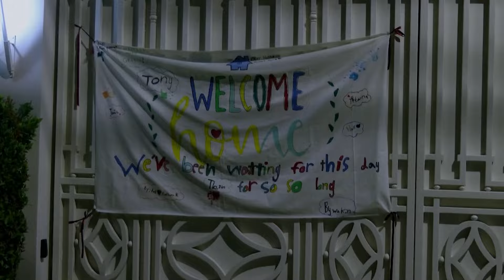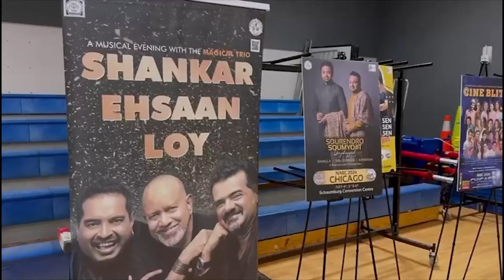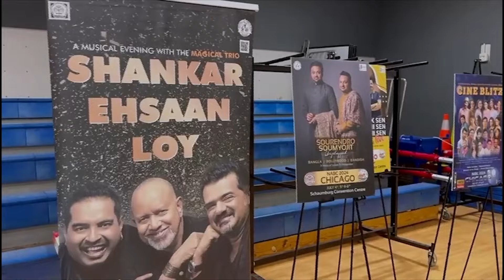আন্তর্জাতিক সময় | সকাল ৯টা | ১৯ ফেব্রুয়ারি ২০২৪ | Somoy TV International Bulletin 9am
১. নির্বাচন নিয়ে এবারের খেলায় হেরেছে বিএনপি ও তাদের মুরব্বিরা। মিউনিখে মতবিনিময় সভায় প্রধানমন্ত্রী। উন্নয়নের সুফল পাচ্ছে বলেই মানুষ আওয়ামী লীগকে ভোট দিয়েছে।

২. ভোটে কারচুপি ঘিরে পাকিস্তানে উত্তাপ। প্রধান নির্বাচন কমিশনার ও প্রধান বিচারপতির পদত্যাগের দাবি। কেন্দ্র ও প্রদেশে সরকার গঠনের ঘোষণা দিলো পিটিআই।

৩. যুক্তরাষ্ট্রে থামছেই না বন্দুক সহিংসতা। এবার প্রাণ গেল দুই পুলিশ কর্মকর্তা ও এক দমকলকর্মীর। হাসপাতালে ভর্তি আরো একজন। হামলাকারীর মরদেহও উদ্ধার।

৪. ইসরাইলি দখলদারিত্বের বিরুদ্ধে আজ ঐতিহাসিক শুনানি। আন্তর্জাতিক বিচার আদালতে যুক্তিতর্ক তুলে ধরবে ফিলিস্তিন। বন্ধ গাজার দ্বিতীয় বৃহত্তম হাসপাতাল।

৫. চতুর্থ দফার বৈঠকেও সমাধান এলো না ভারতের কৃষক আন্দোলনের। ২২ ফেব্রুয়ারি ফের আলোচনা। পাঞ্জাবে ইন্টারনেট বন্ধ করলো কেন্দ্রীয় বিজেপি সরকার।

Somoy TV: t.ly/Se1z
Somoy TV Bulletin: t.ly/iqIq
Somoy Entertainment: t.ly/3dWC
Somoy Sports: t.ly/iASp
SOMOY TV ISLAMIC: t.ly/zU6a

Somoynews.tv: t.ly/Y7ab
খেলার সময়: t.ly/xJ5H
সময়ের গল্প: t.ly/EW3M
এ সময়ের বাণিজ্য : t.ly/m3ir

Groups:
Somoy TV (Official)✅: t.ly/ajiO
Somoy Entertainment✅: t.ly/8CLh
Somoy Business✅: t.ly/4xaJ